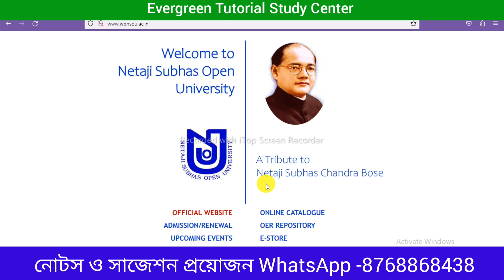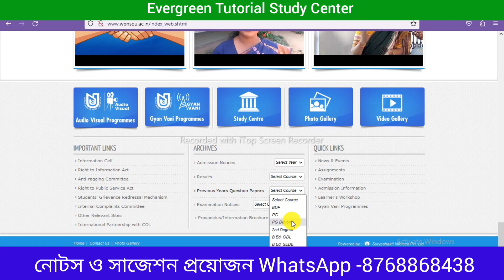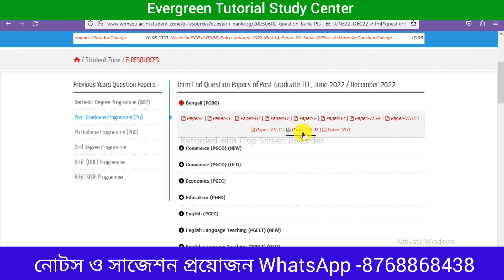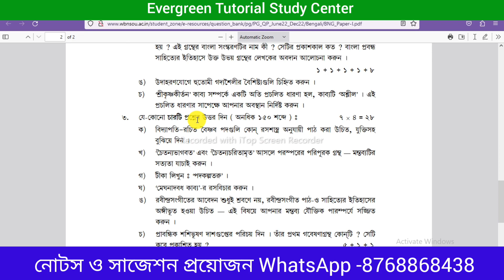PG Previous Years Question Paper Download | NSOU Previous Year Question Paper | How to Download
PG Previous Years Question Paper Download | NSOU Previous Year Question Paper | How to Download Previous Year Question Paper 2024 | @ToppersCampus